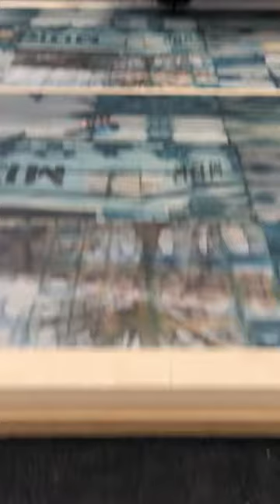Plastimach Used Thermoformers, CNC Routers, Die Cutters, Extruders, and Vacuum Forming Equipment